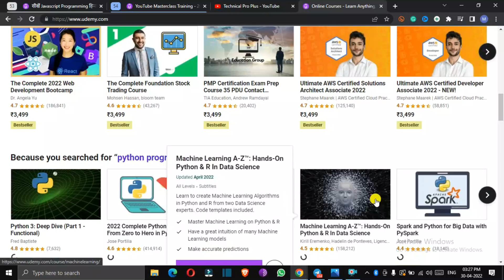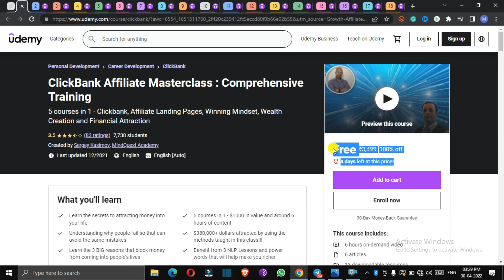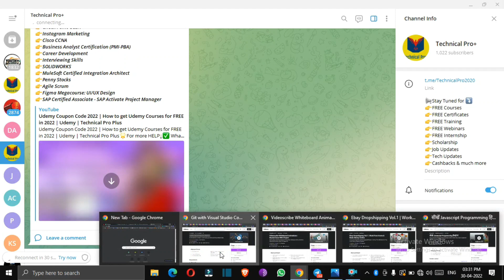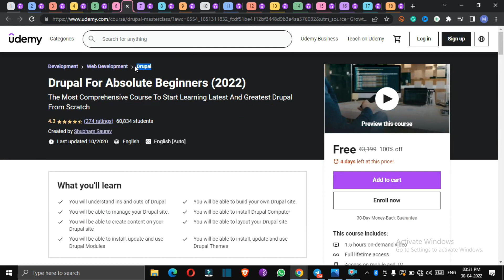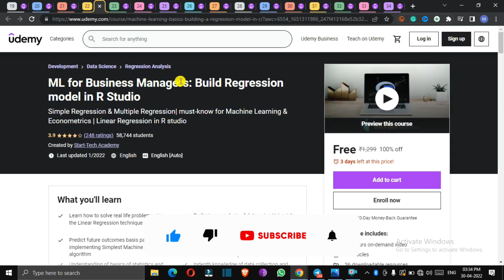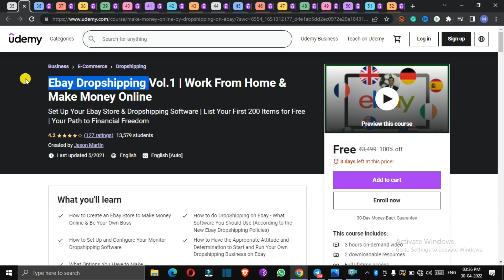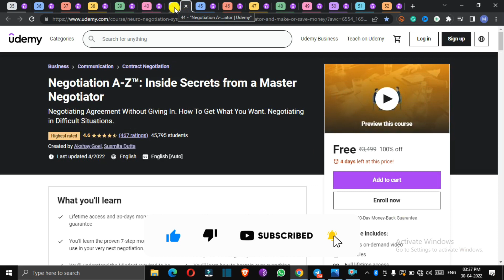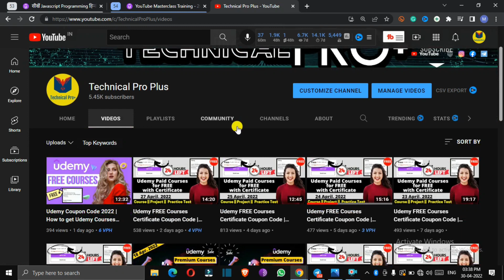Udemy FREE Courses Certificate Coupon Code | How to get Udemy Courses for FREE in 2022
Udemy FREE Courses With Free Certificates | Latest Udemy Coupon Code | Learn Top Skill Students | Free Online Courses | Learn Python Programming Free | Certified Free Courses by udemy Experts

free courses,
free education,
coursera free,
freecoursesite,
google digital marketing course,
course Joiner,
mooc courses,
udemy discount,
course Joiner,